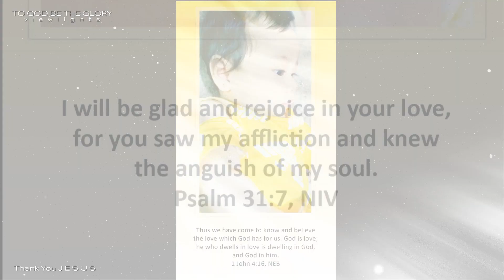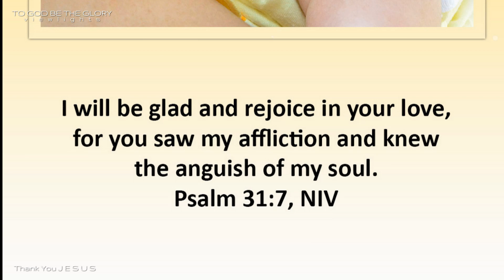Bible Verses with a picture of my grandchild ( Rosha Eve ) - V10